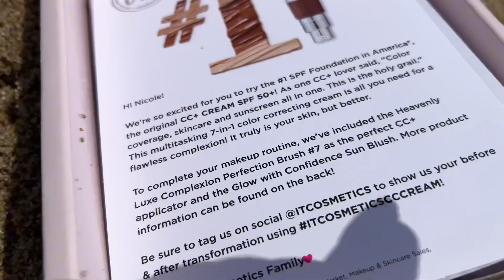VLOGTOBER: Tea Around Town NYC | IT Cosmetics | Crumbl | Date Night Things 💕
✨Watch in highest resolution for best quality ✨

➡️ Follow me please. It’s free ❤️.

Instagram: Nicki I Fashion Influencer (@nickistyleshercurves) • Instagram photos and videos

Follow my shop @nickistyleshercurves on the @shop.LTK app to shop these looks and get my exclusive app only content!

Outfit for Crumbl:
Olive Sandals

Favorite It Cosmetics Products:
Airbrush Foundation Brush

Confidence in a gel cream

It Cosmetics CC+ Cream with SPF 50+ neutral honey or rich honey

Tea around Town code Nicki5

Vlogtober
Tea Around Town NYC
IT Cosmetics
Crumbl Cookies
Date Night Ideas
NYC Adventures
Fall Vlog
NYC Tea Spots
Makeup Review
Dessert Tasting
Romantic Date Night
NYC Food Tour